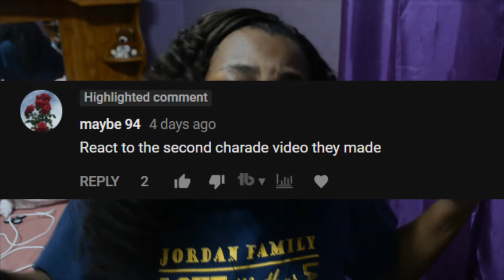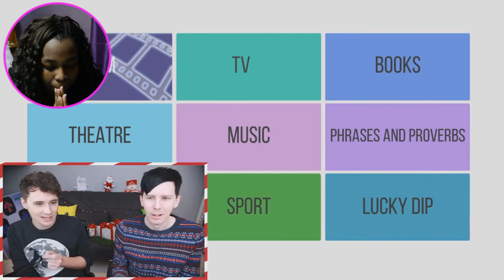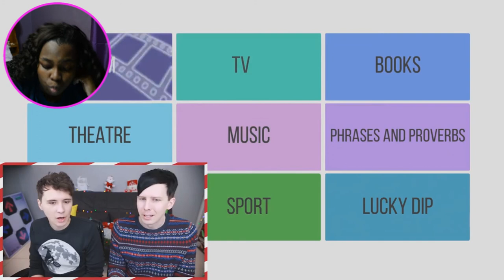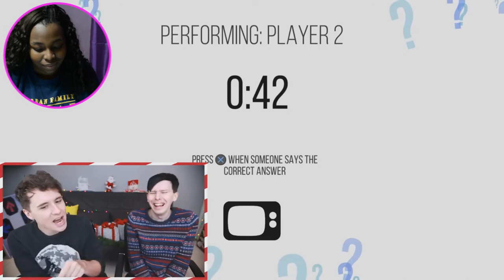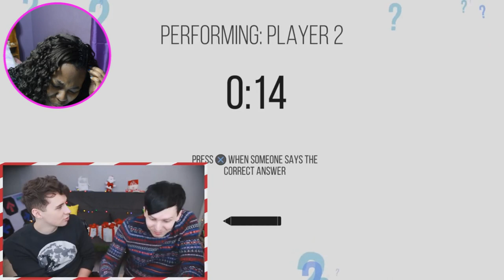We Play Charades But This Time It's Phil's Turn | Reaction Wednesdays